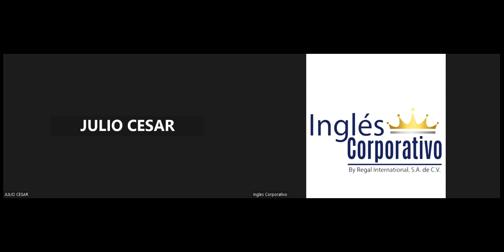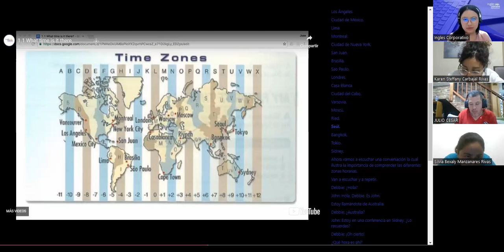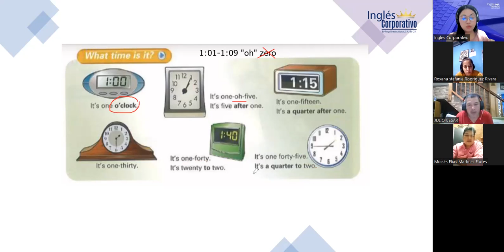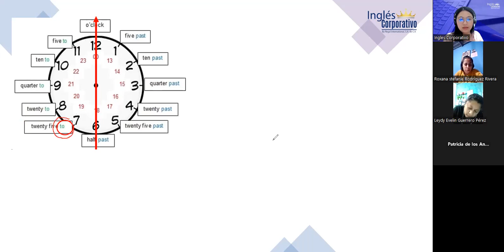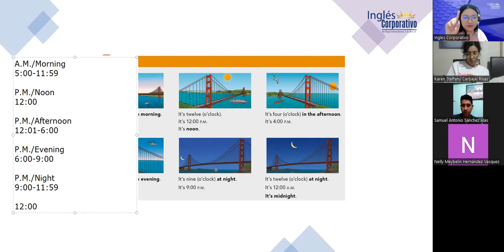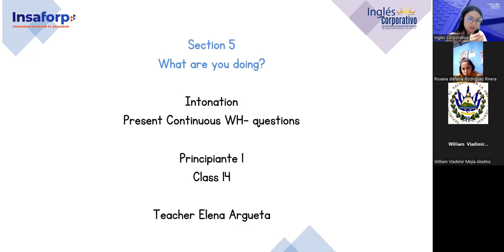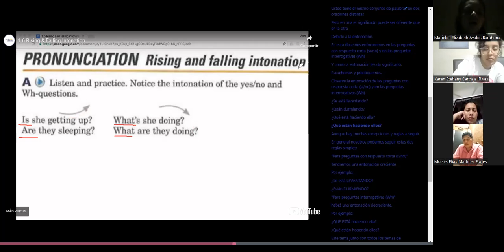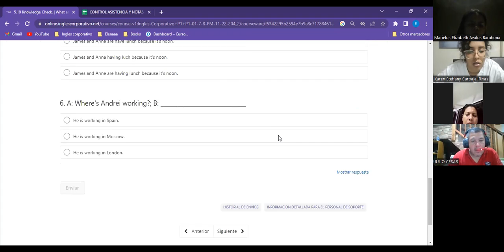Sesion 14-13/6/2023-FI-REGAL-12-Argueta- Telling the time/intonation practice